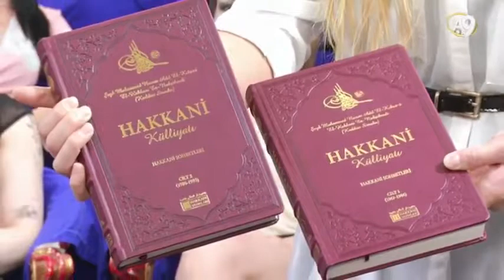Şeyh Nazım Kıbrisi'nin Şeker Limonları ve Kitapları